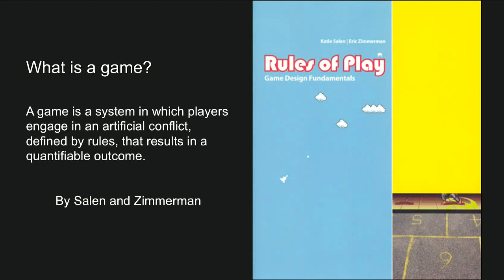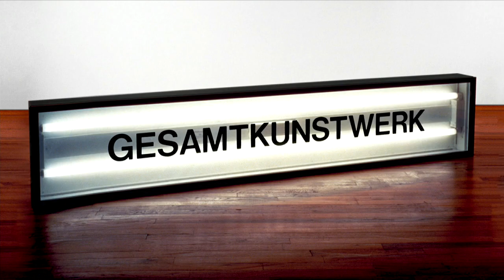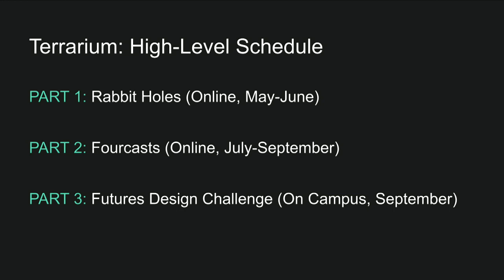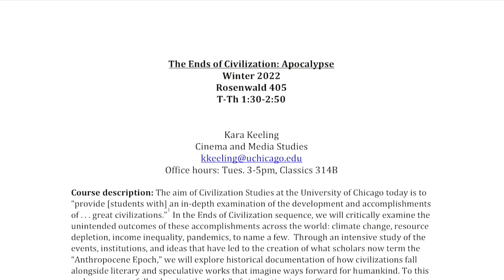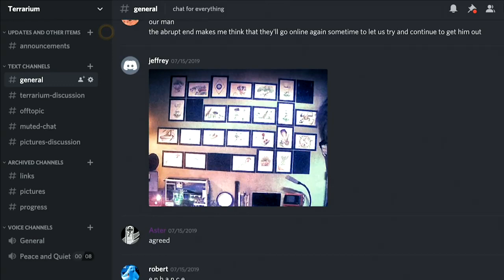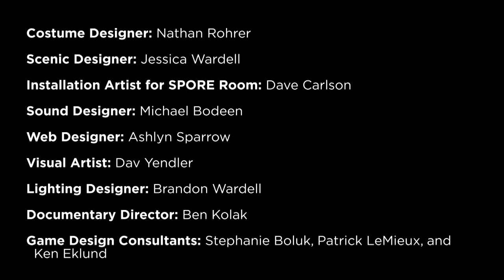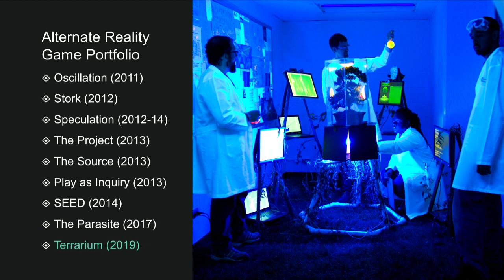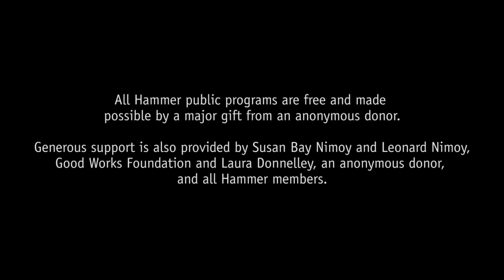Patrick Jagoda & Ashlyn Sparrow on games for social justice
How can games create deep and meaningful encounters with important human questions and the future? Patrick Jagoda, Professor of English and Cinema & Media Studies at the University of Chicago, joins Weston Game Lab director Ashlyn Sparrow to discuss a series of the lab’s innovative — and effective — digital and analog game projects. These include games with implications for learning and social justice. In particular, they will focus on Terrarium, a large-scale alternate reality game that sought to intervene in climate change at the University of Chicago.

Open configuration options